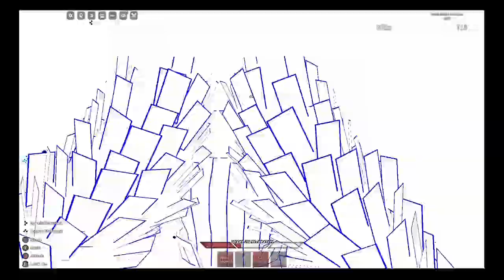part 3 of realm rampage being dumb